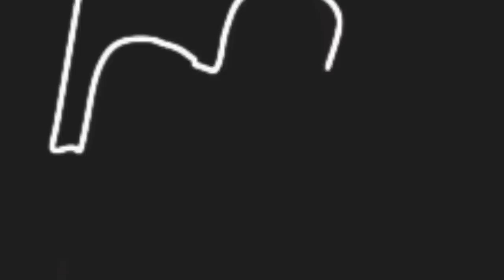Prezentacja Korony Kielce